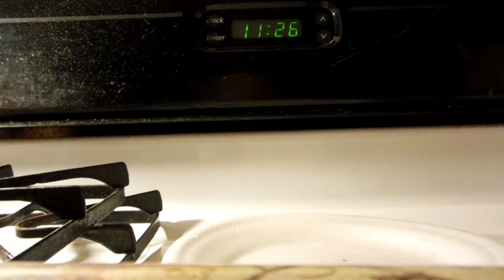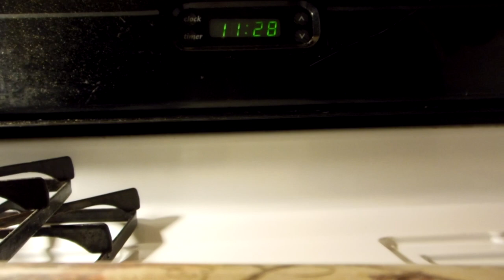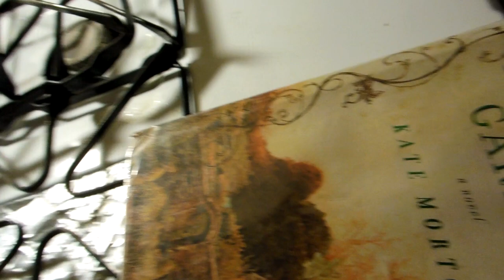The snow experiment you MUST see...